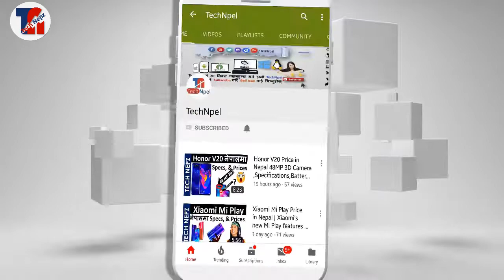Huawei Nova 4 Price in Nepal - Huawei Nova 4 Coming Soon to Nepal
Huawei Nova 4 Price in should cost somewhere between Rs.65000 Rs. 70000. But that’s just a guess, as last year’s Nova 3 cost about Rs.60000 While Huawei did definitely say it is going to bring the phone soon, it has not yet revealed the exact date and pricing. However, since the teaser’s already out, we will see the phone very soon for sure